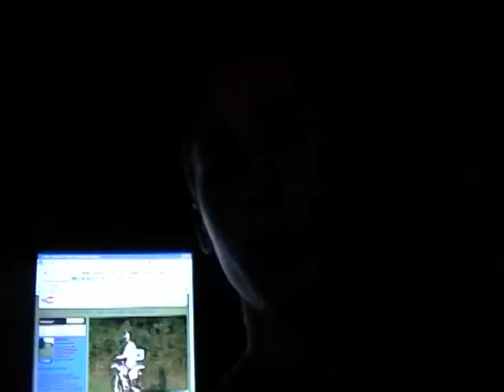hitting powerband on yz 125 and yz 80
this is me and friskycats77 flooring our dirtbikes in the power band band and right after this happened he seriously broke his wrist.